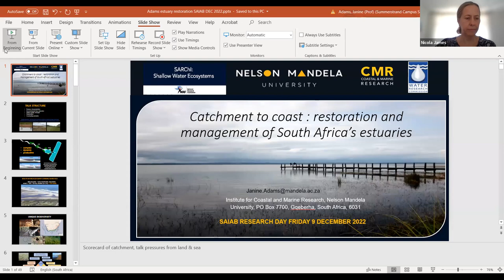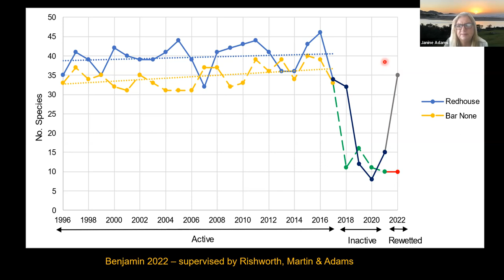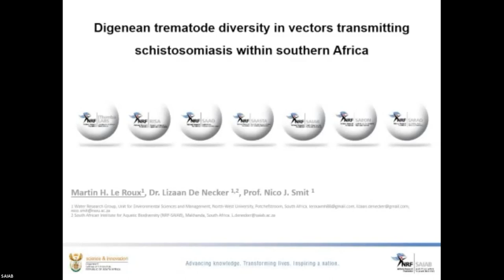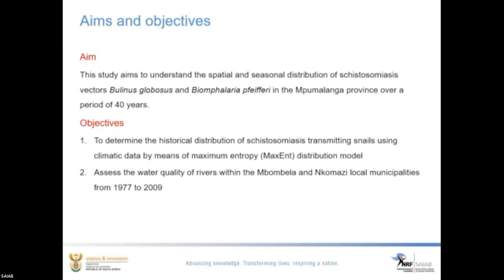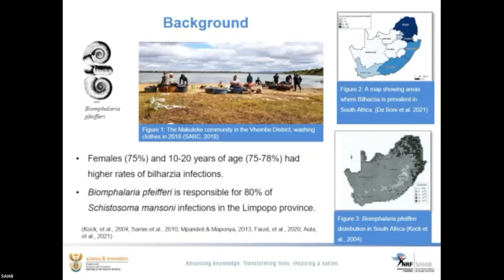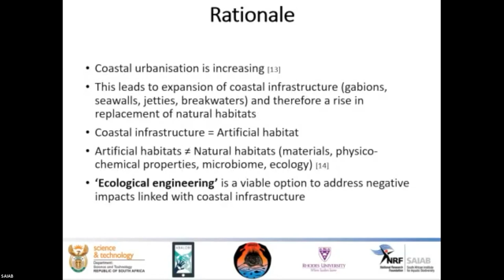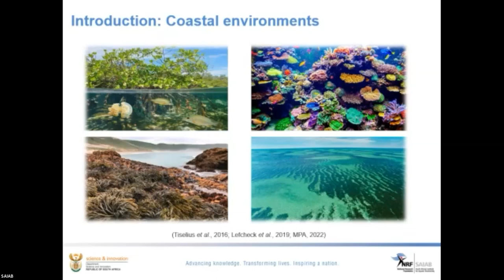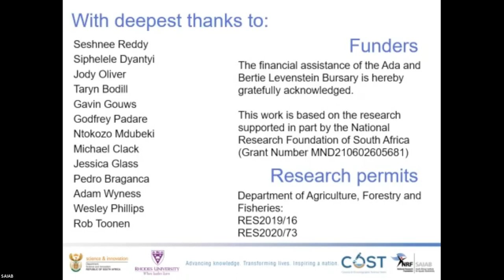4th Annual SAIAB Student Symposium 2022 - Session 1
The NRF-SAIAB hosted its fourth instalment of the Student Symposium on Friday, 9 December 2022. The symposium provided an opportunity for SAIAB postgraduate students to showcase their work to a public audience, featuring more than 30 research talks which were presented under four general categories:

1. Freshwater Ecology and Biodiversity
2. Interverbrate and Larval Biology and Ecology
3. Molecular Biology and Systematics
4. Fish Biology and Ecology

The symposium featured three special guests who presented keynote presentations: Professor Janine Adams (DSI/NRF Research Chair for Shallow Water Ecosystems), Dr Nasreen Peer (Lecturer at Stellenbosch University) and Professor Sam Dupont (Senior Lecturer at the University of Gothenburg and consultant at the International Atomic Energy Agency – IAEA).

We hope that you will enjoy these talks and join us again for the next Student Symposium in December 2023.